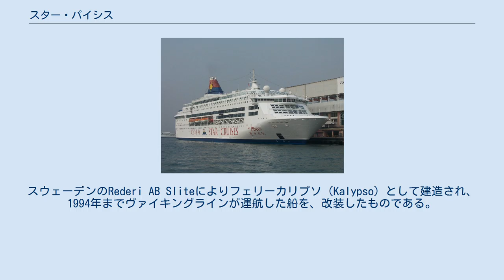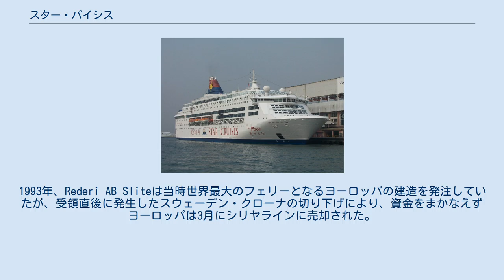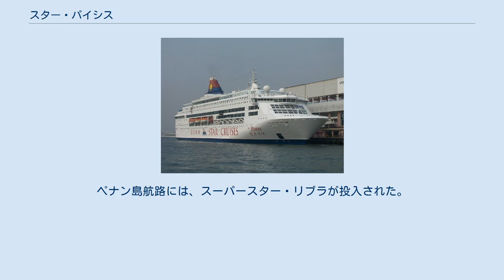スター・パイシス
スター・パイシス（Star Pisces）は、マレーシアのスタークルーズが運航しているクルーズ客船。
スウェーデンのRederi AB Sliteによりフェリーカリプソ（Kalypso）として建造され、1994年までヴァイキングラインが運航した船を、改装したものである。
 1980年代末は、バルト海に就航するフェリーの建造ラッシュであり、シリヤラインとヴァイキングラインの2社は1985年から1991年にかけて新たに11隻を就航させた。
本船は、建造中の1989年にバルチラの造船部門が破綻したため、トゥルクのマサ造船所が造船所の経営を引き継いで建造されたが、建造費は計画を超過することとなった。
 1990年4月30日、トゥルク - マリエハムン・ストックホルム航路に就航した。
1993年、Rederi AB Sliteは当時世界最大のフェリーとなるヨーロッパの建造を発注していたが、受領直後に発生したスウェーデン・クローナの切り下げにより、資金をまかなえずヨーロッパは3月にシリヤラインに売却された。
4月にRederi AB Sliteは倒産した。
 カリプソは同型のアテナと共に、8月に競売にかけられ、スタークルーズが落札した。
その後、1994年1月までヴァイキングラインで運航された。
 ナーンタリに回航されたカリプソは、ドック入りし、スター・パイシスと改名された。
さらにラウマのフィンヤードに回航され、クルーズ客船への改装が行われた。
1994年4月、ランカプリ・スター・アクエリアス（Lankapuri Star Aquarius）と改名されたアテナと共に、シンガポールからのクルーズを開始した。
元来ダークブルーの船体に上部に細い赤線の入っていた塗装は、スタークルーズの他の船と同様に白く塗り替えられた。
その後香港へ移動し、昼間と夜間のクルーズを行った。
 2009年5月クルーズ客船としての運航を中止し、最初は香港で後にクラン港で改修に入った。
2010年2月、ペナン島からのクルーズにより運航を再開し、12月まで続いた。
その後、2011年1月にシンガポールでリノベーションを行い、スタークルーズの新塗装が施された最初の船となった。
台湾航路に回ったスーパースター・アクエリアスに代わって2月末から香港発着のクルーズを開始した。
ペナン島航路には、スーパースター・リブラが投入された。